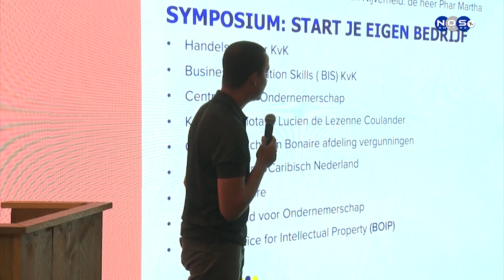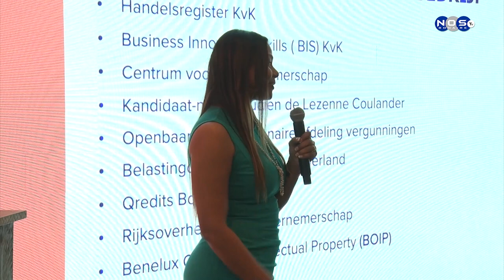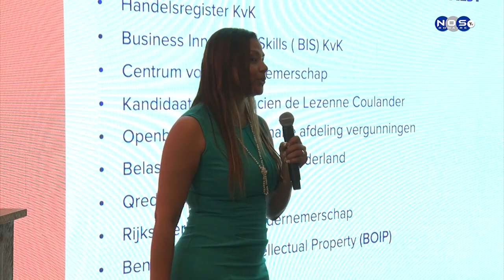Kamara di Komersio (K.V.K) simposio empresa propio.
Kamara di Komersio a tene un atardi informashon kaminda a duna inisio na e simposio pa empresa propio, un trayekto di guia pa empresarionan lokal nobo i empresarionan eksistente. Nos tv tabata presente i a kompila e siguiente reportahe.